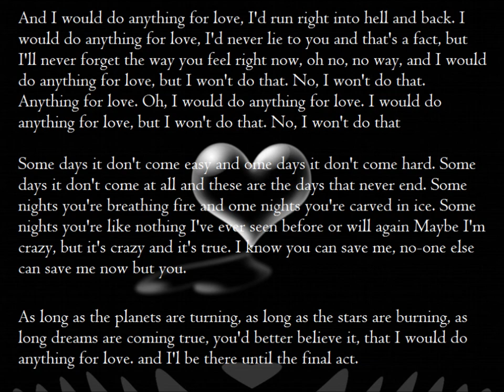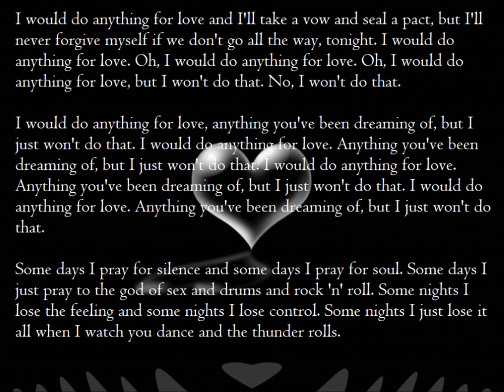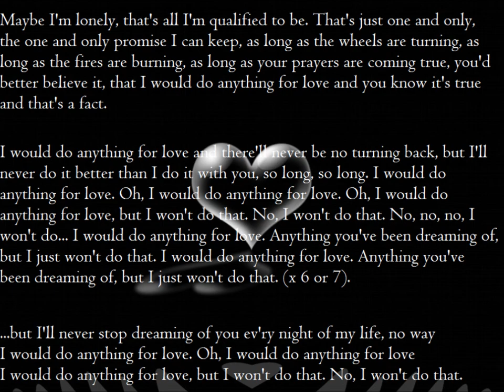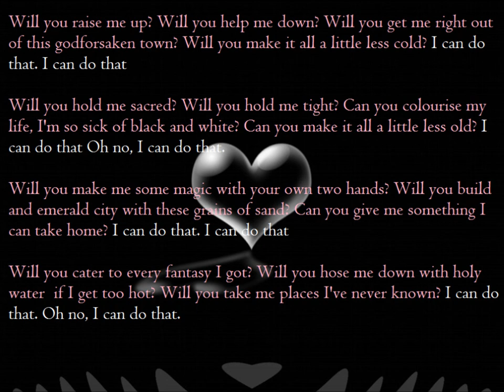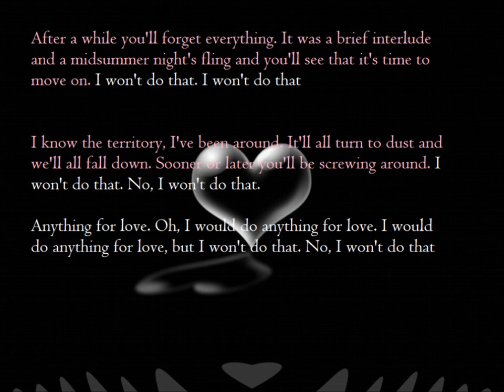Meatloaf - I'd Do Anything For Love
Lyrics